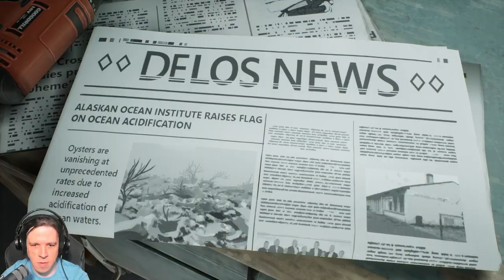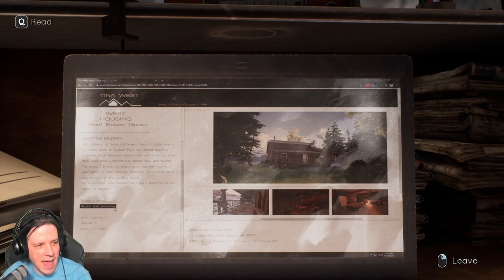ROD PLAYS TELL ME WHY! ► EPISODE 16